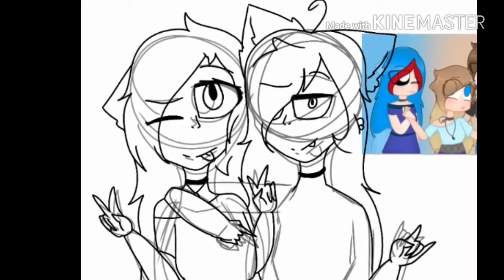GuerraDeShipps (para la compe de mi bff :3)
Hola! :D
Se que no voy a ganar;-;
Pero es muy divertido dibujarte con Katy

Bueno.. lo que queria decir es que se que Katy Y Vaoca son pareja pero se supone que la compe se trata de hacer dibujos de otros shipps :v
A si que no hace falta que dejen malos comentarios :3

En fin...

Bye! ♡♡